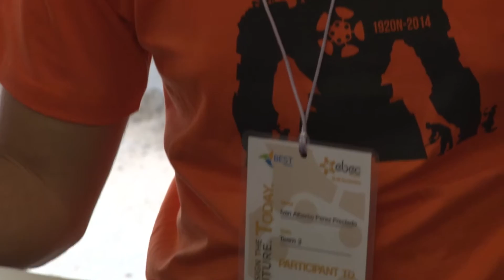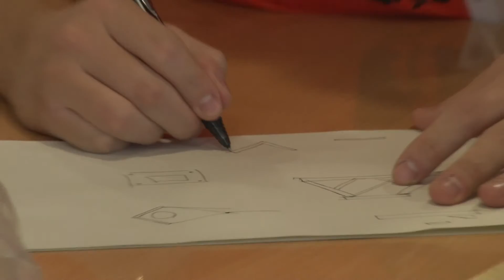BEST Valencia - Generación Espontánea UPV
BEST Valencia forma parte de la red de grupos locales BEST (Board of European Students of Technology) -asociación internacional integrada por estudiantes y encargada de organizar EBEC, la competición universitaria de ingeniería más importante a nivel europeo-. Además, a nivel local llevan a cabo diversas actividades que fomentan el desarrollo personal y académico de los estudiantes miembros de la asociación.

Generación Espontánea es el nombre del programa de la Universitat Politècnica de València que apoya las iniciativas de sus alumnos.

Actualmente, engloba a más de una veintena de equipos integrados por estudiantes UPV. Ellos son los responsables de proyectos tan diversos como el casco para cosmoturistas, el diseño del tren del futuro o el monoplaza que compite en Formula Student.

Compiten a nivel nacional e internacional, participan en ferias, ralis y ligas de debate desplegando conocimientos y habilidades. Con UPV TV, súmate a Generación Espontánea.